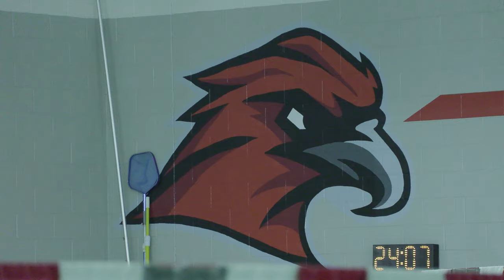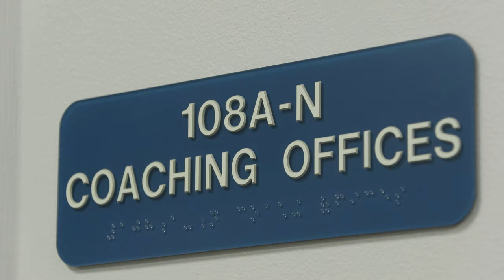Women's Basketball Dives Into Alternative Exercise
GOSHEN, Ind. – The Goshen College Women’s Basketball team has been under the guidance of Head Coach Stephanie Miller since 2011, coincidentally, the final year that the Goshen College Rec-fitness Center had an indoor pool.

When Miller began her coaching career at GC, she and her team utilized the on-campus pool for recovery efforts, rehabilitation and more.

Now, even though the on-campus pool is long gone, the practice of utilizing water-recovery is still in full effect, with the team now swimming at the Goshen Middle School Aquatic Center.

Miller says that the water workouts are the perfect way of keeping athletes safe during recovery efforts and doesn’t put as much strain on their joints as typical programs do.

The team typically hits the pool in the early and middle stages of the season to provide further conditioning boosts.

Miller says that while some thoroughly enjoy the practice, others come to GC without the knowledge of how to swim at all, but are quickly introduced to its benefits.

Assistant Coach and former player, Tyra Carver, was one such person who had little swimming experience prior to arriving at GC, but now utilizes it as a form of exercise even beyond her athletic career.

Facebook: @91.1 The Globe
X: @911TheGlobe

91.1 The Globe is WGCS-FM, a nationally recognized award-winning college radio station licensed to the Goshen College Broadcasting Corporation and operated by the Goshen College Communication Department.